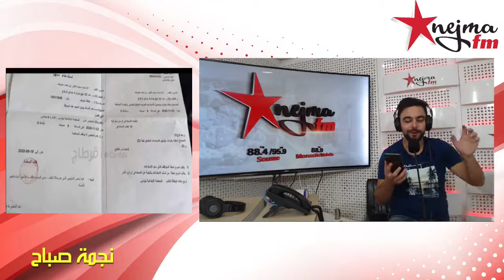التهمة عدم إمساك المقصود باليد اليمني